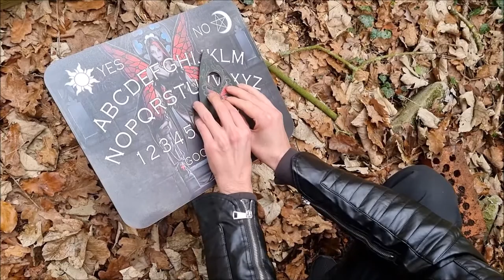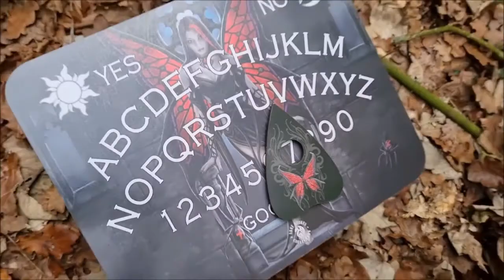Schwarzer Engel - Schmerz bleibt mein